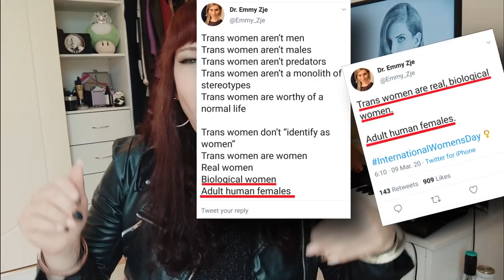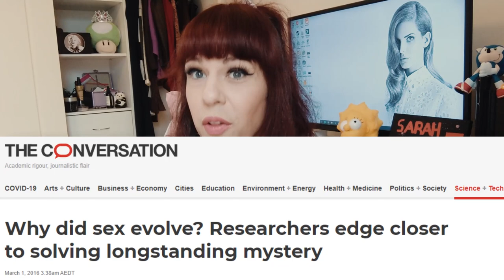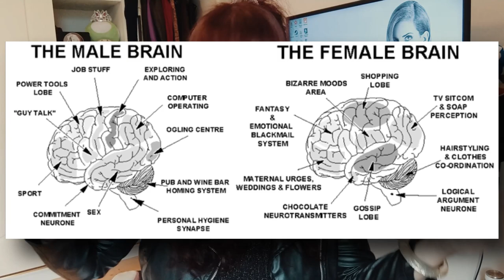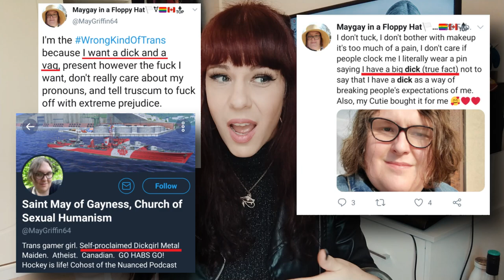Trans Women Are Male... And That's Okay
It’s a trend among trans rights activists and "allies" to manipulate definitions of words as an attempt to deny the fact that trans women are biological males. Some even reject the expression “biological sex” altogether.

I find that worrisome, in part because it denies a very important part of what it means to be transgender in the first place, and in part because changes in scientific definitions should be motivated by scientific reasons, not political ones. Also, this manipulation of language is ultimately pointless: changing definitions do not change the biological reality that trans women require artificial means in order to change their bodies and maintain these changes, because their biology is that of a male.

It's true that technology could potentially provide means for a complete sex change in the future, but at the moment there is no technology that allows one to change their genome in order to fully change their biological sex.

Consider becoming a patron if you like my work 🙂

“No One Was Born To Be Male Nor Female”

 “How Common is Intersex? An Explanation of the Stats.”

“Why Did Sex Evolve? Researchers edge closer to solving longstanding mystery”

“Complementarity of Sex Differences in Brain and Behaviour: From Laterality to Multi-Modal Neuroimaging”